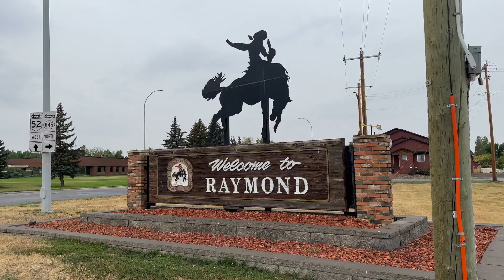Told solar wouldn't work, Town of Raymond became first to get to net-zero electricity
The town of Raymond Alberta wanted to go solar but was told by consultants it wouldn't work on the buildings in their town in southern Alberta. Inspired by the neighbouring town of Cardston they hired different consultants and a few years later became the first community in Canada to reach net-zero electricity. We talk to Greg Robinson of the town to find out how they did this and why it has inspired so many other towns and communities to do the same since then.
Part IV in our Municipalities Taking Climate Action Series

GreenEnergyFutures.ca CKUA.com Video Podcast
Episode 369